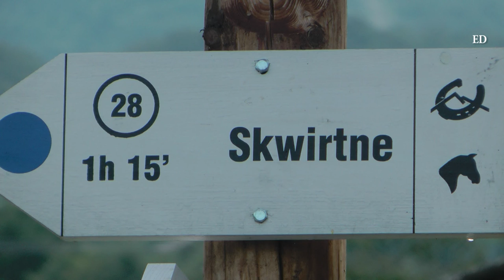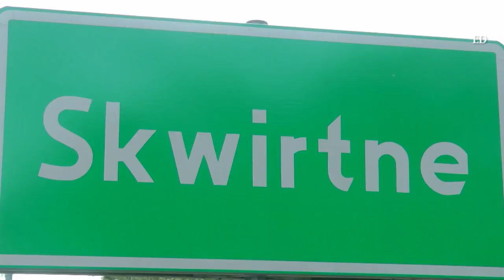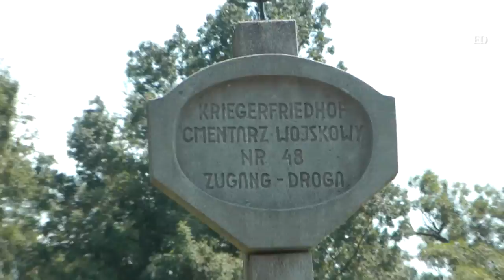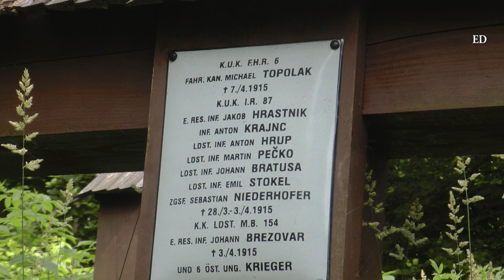🇵🇱 BESKID NISKI » Łemkowskie cerkwie okolic Wysowej Zdrój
Najbardziej charakterystycznym elementem krajobrazu Beskidu Nikiego są cerkwie. Cerkwie Łemkowskie, jak i cała bogata kultura tego narodu, powstały w efekcie przenikania się kultur Wschodu i Zachodu. Większość istniejących do dziś cerkwi powstało w XVIII i XIX w. Niestety dużo z tych które przetrwały obie wojny światowe nie dotrwało do naszych czasów. Po II woj. świat. nastąpiły masowe wysiedlenia ludności łemkowskiej i opuszczone obiekty sakralne bez opieki, a nawet niekiedy z premedytacją niszczone, po prostu się rozpadły. W tej wycieczce, zobaczymy cerkwie w Hańczowej, Kwiatoniu, Skwirtnem, budowaną nową cerkiew w Ragetowie Niżnym, miejsce po cerkwi w Regetowie Wyżnym, oraz murowaną co jest rzadkością, cerkiew w Blechnarce.
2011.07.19